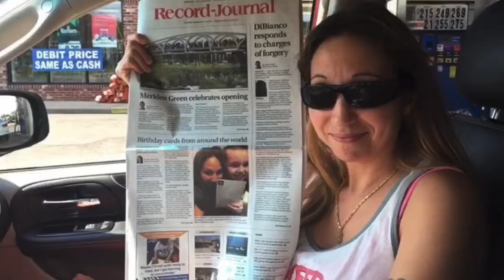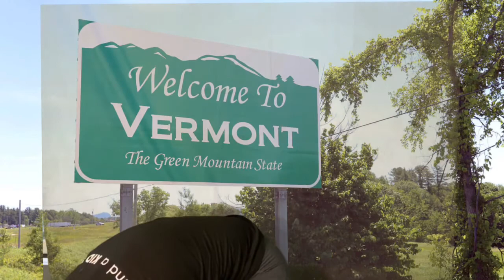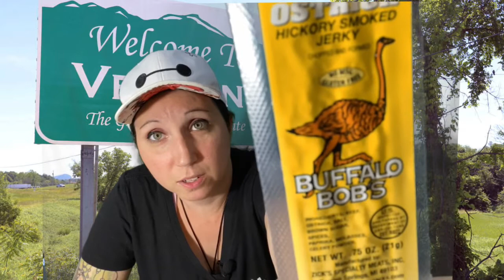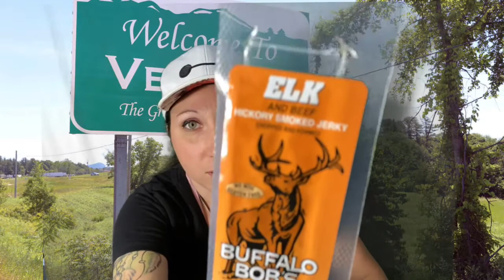A Chef Tries EXOTIC GAME JERKY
Come join and watch me try 10 types of Exotic Game Jerky.. from beef to alligator and lots in between !